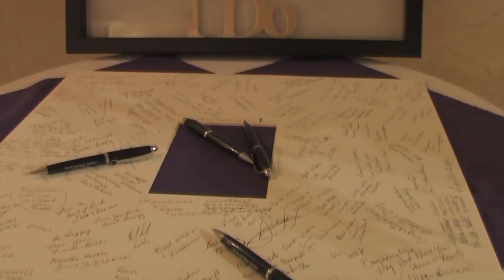Rock Springs Center w/Brandy and Tim - Lovestory